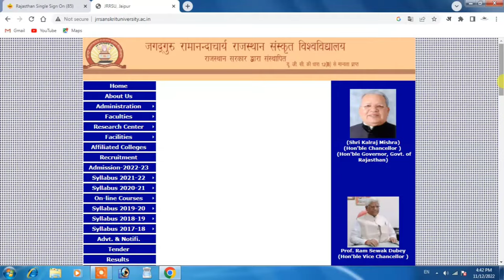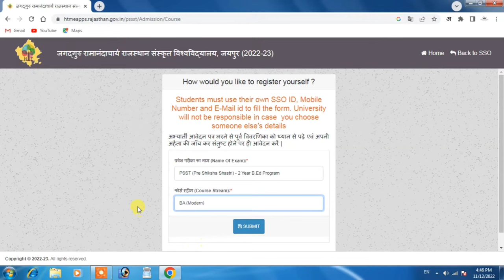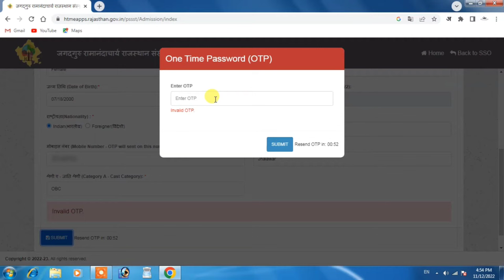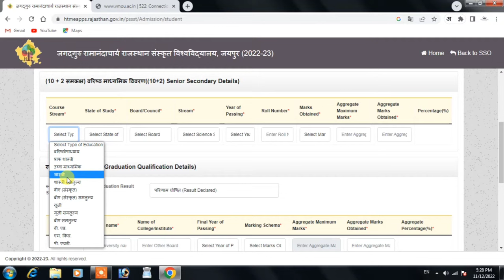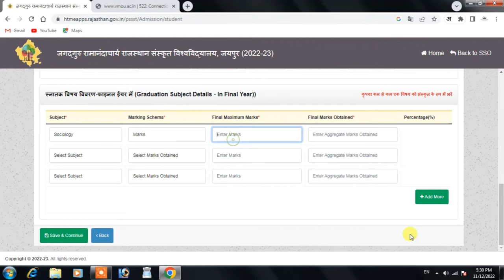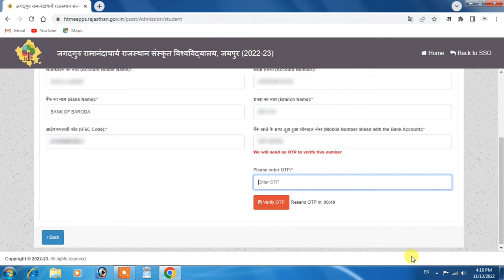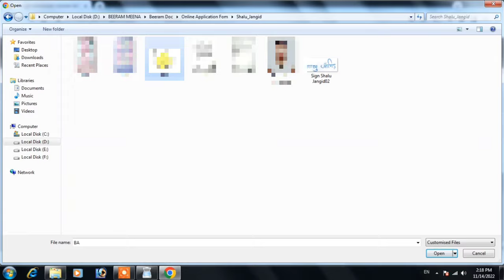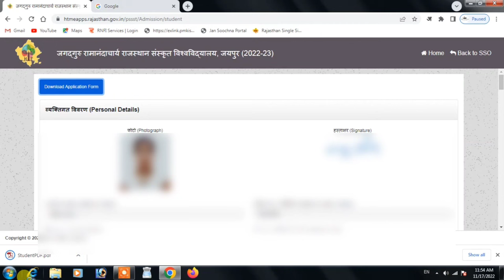JRRSU Pre Shiksha Shastri BEd Form Online 2022 || JRRSU PSST 2022 Form Online Kaise Bhare